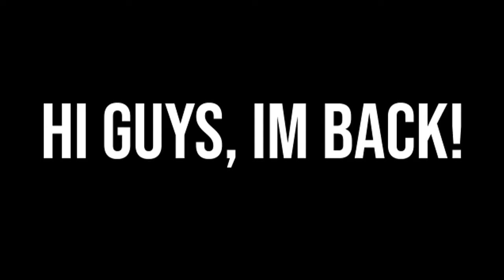Onyx Makes People Mad!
I am back guys!
Hope you enjoyed this video, I will be making content again
expect a special video coming this weekend (;